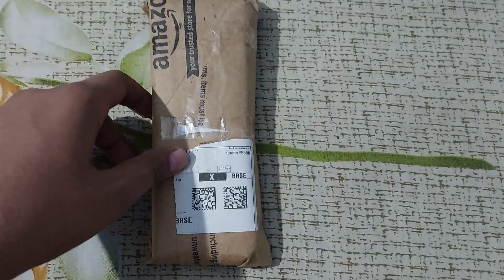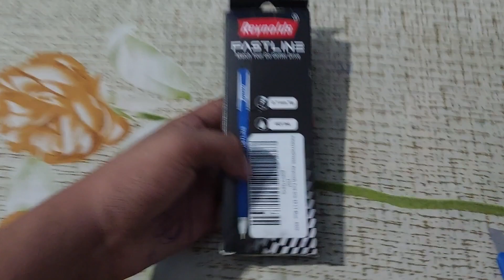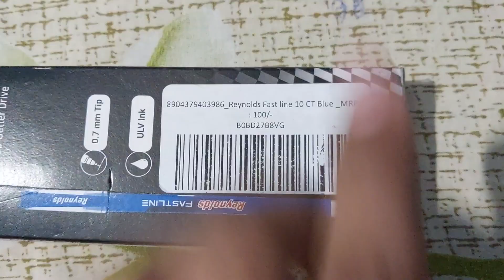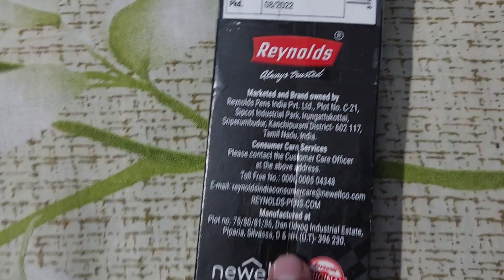"Reynolds Fastline Ball Pen Unboxing: Experience Ultra Low Velocity!"Pen@10